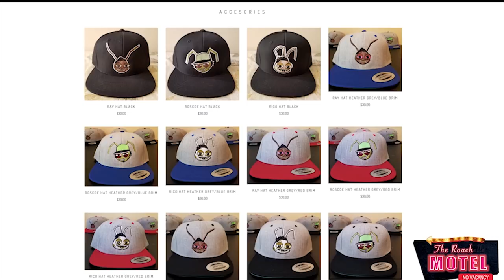Roach Romeo FULL VIDEO | The 85 South Show | The Roach Motel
Written & Performed by: @chicobean
Directed & Animated by: @dj_filthyrich